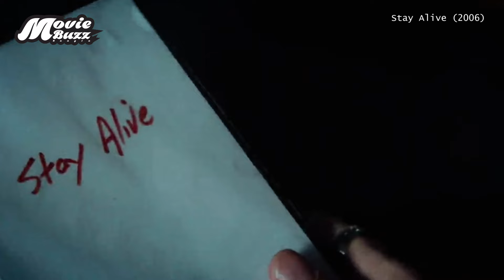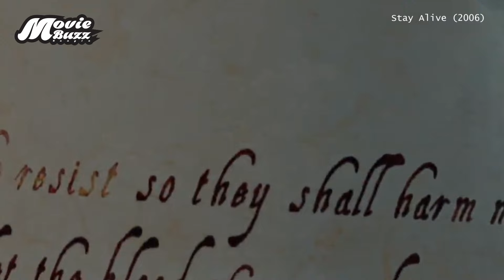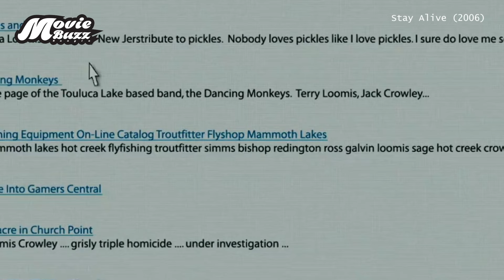মজা করে গেম খেলতে গিয়েই বিপদ | Movie Explained in Bangla/Bengali | Story Explained in Bangla